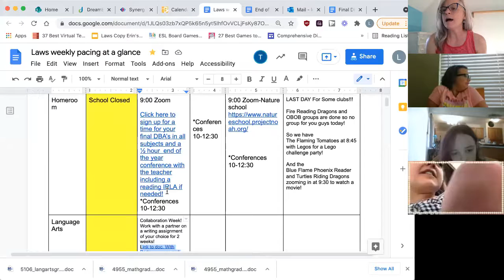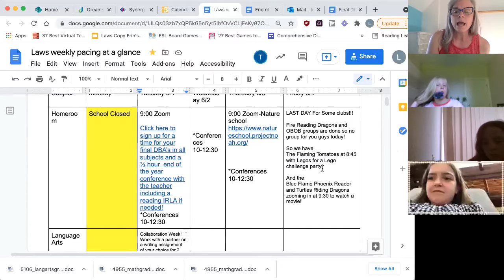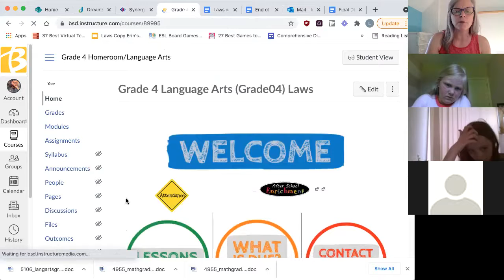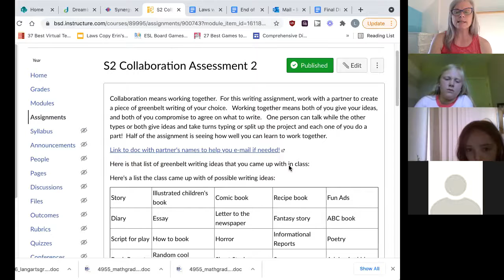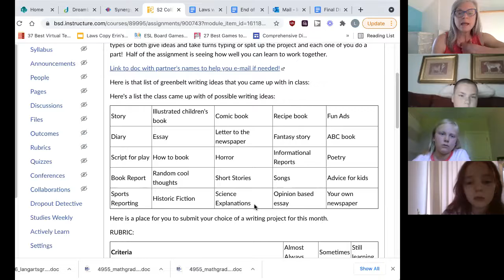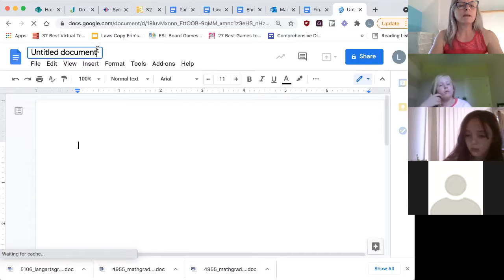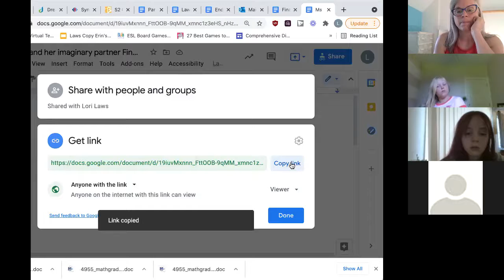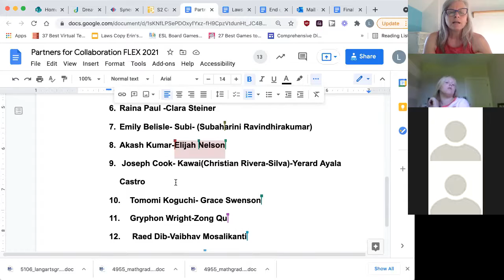Whole class zoom Tuesday 6/1/21